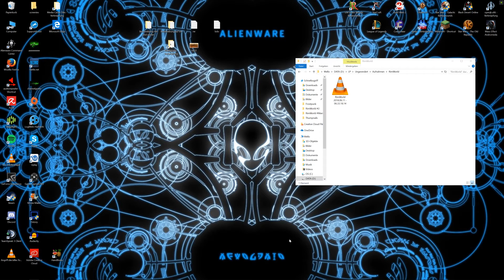RimWorld Mars-12 - Es nimmt Form an